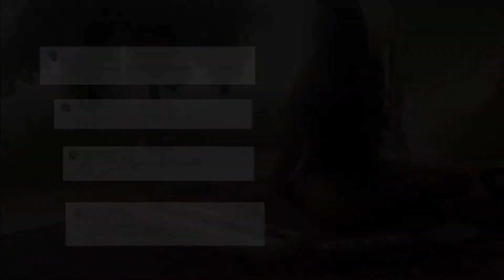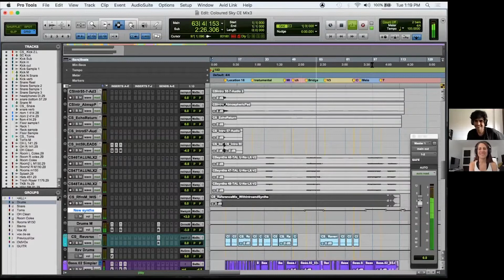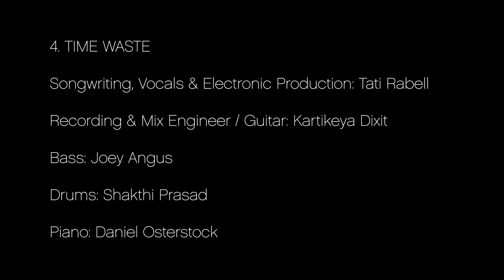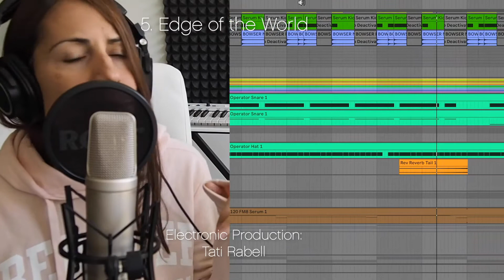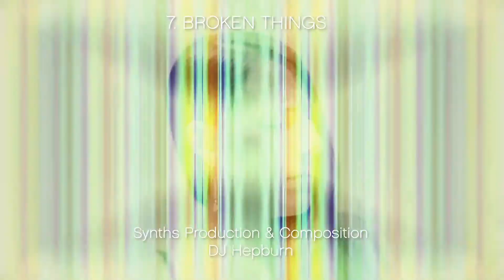Tati Rabell ~ Berklee Masters MPTI ~ Thesis Presentation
Extremely grateful for having been able to join and complete Berklee's Masters in Music Production, Technology and Innovation. What a blessing to spend a whole year making music with so many talented artists!
Here's a sneak peek into my final project... and a preview of my upcoming album!!